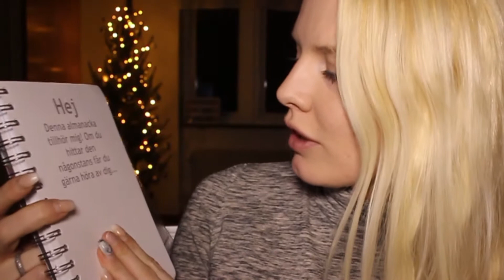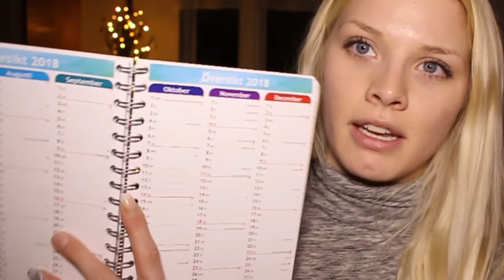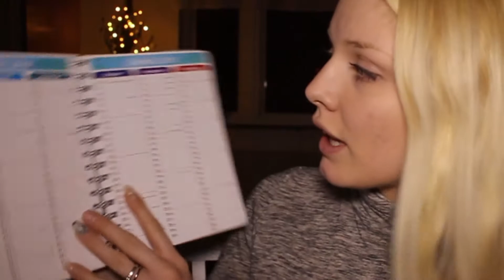JULKLAPPSTIPS + tävling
I videon delar jag med mig av ett super bra julklappstips och startar även en spännande tävling.

♥ Mitt första julklappstips i år är en julklapp till alla! syskon, föräldrar, flickvän/pojkvän eller till vem som helst. Alla har användning för det.
♥ Almanckan jag designade är en julklapp till en av mina bekanta, därför visar jag inte fram eller baksidan då det är personliga bilder och jag vill inte att personen ska veta att den är till hen.
♥ Jag är så tacksam över att jag får göra dessa samareten med personligalmanacka då jag verkligen älskar att designa dom.
♥ Glöm inte vara med i min tävling, gå in på min instagram (Matildasiimonsson) kommentera bilden att du är med och följ personligalmanacka på instagram. Gärna mig med ^^

FAQ:
☆  Lisa är min underbara fästmö ♥
☆ Jag är 22 år, född 1994.
☆  Bor i Jönköping.
☆  Filmar gör jag med min Canon eos 700D och vloggar med min mobil.
☆ Jag redigerar mina videos i Premier pro.

Om kanalen/Mig:
Jag startade min kanal år 2014, men började inte på allvar med min kanal förens i mitten på 2015. Den störta anledningen till att jag startade min kanal var för att sprida glädje och dela med mig av sminktips.
På min kanal kommer ni få se bland annat haul videos, både klädes haul och smink haul, vloggar, sminkningar, storytimes och mycket mer.
Jag älskar även att baka, så det är en del bakvideos där jag delar med mig av recept på enkal kakor men även kanske lite mer avancerade bakverk. (kolla under spellistan "Matilda bakar"

Och TACK för all positiv feedback och alla fina kommentarer, det är ni som gör detta möjligt för mig ♥

Love♥  / Tilda